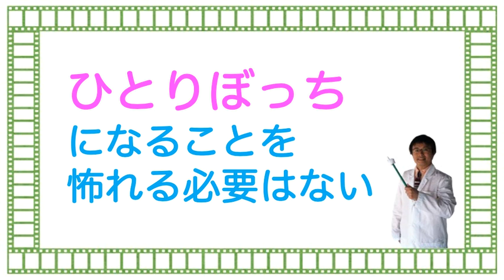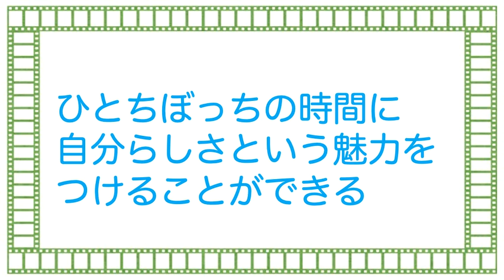孤独を怖れる必要はない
【動画の要点】
○孤独の寂しさを避けようとすることで、苦しい人間関係を築いてしまうことがある
○ひとりぼっちの時間をどう使うかで人生が大きく変わる
○ひとりぼっちの時間に、自分らしさという魅力をつけることができる
○自分にしかない輝きで人をひきつける